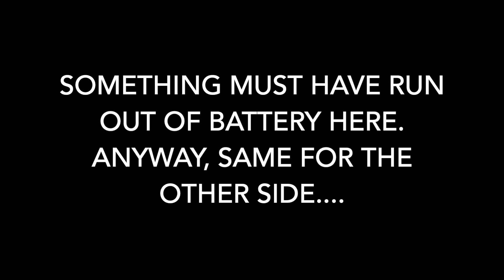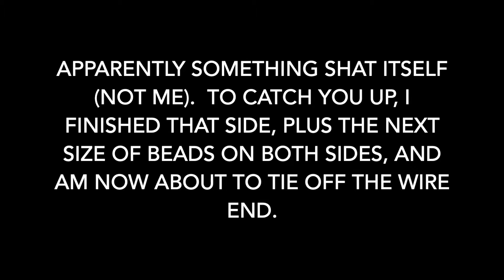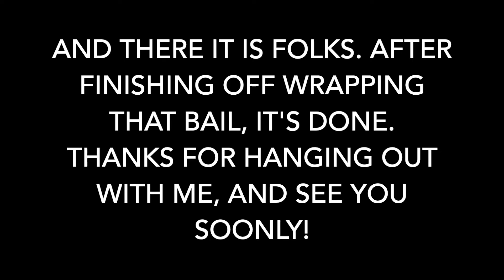A Stained-Glass Wire-Wrapped Pendant (Timelapse)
Welcome!  In a successful attempt to cover my floor with tiny pieces of copper, I also ended up with a wire-wrapped pendant.  This video shows the process, fuck-ups and fixes, and very fastypants.  I hope you enjoy it!

Huge thanks to my neighbour and stained-glass artist, Jeff Levine, for his glassological magicks (i.e. cutting the tear-drop shaped glass for me).  You can find his work at the Coastal Art League Gallery in Half Moon Bay, California.

Never a tutorial, and always impatient, we're Making Stuff With Cheryl